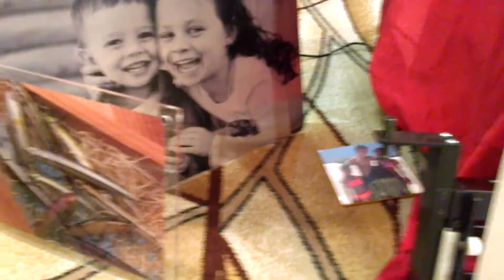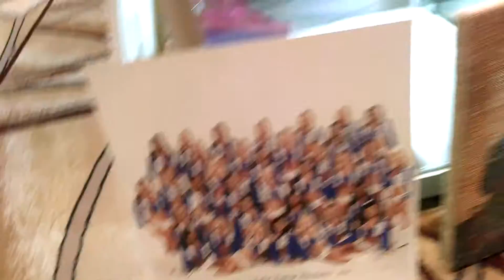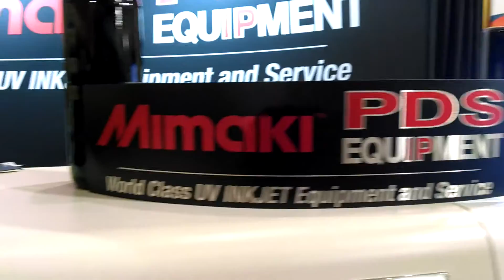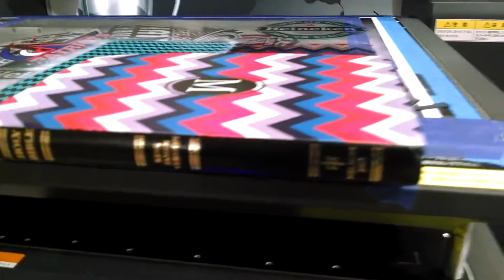Monogrammed Bibles on the Mimaki 6042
PDS Equipment shows the versatility of the Mimaki 6042 as it prints on the worlds best selling book ever.  this machine prints great on all types of media, leather, bonded leather.